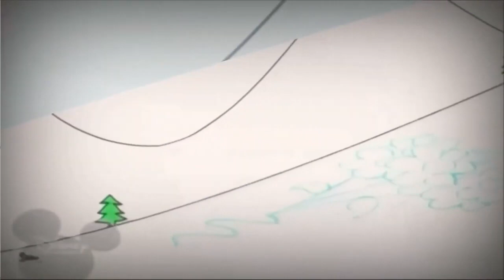15 лютого 2022 р.